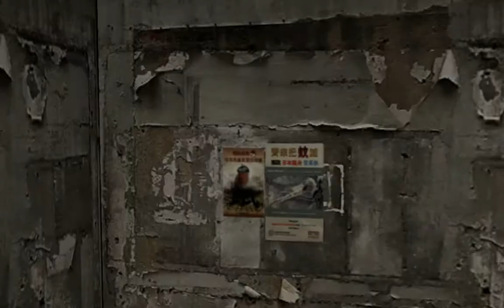Agent Hunt Mode #188